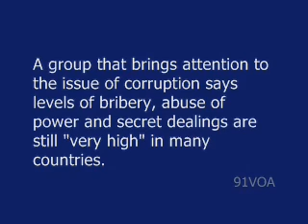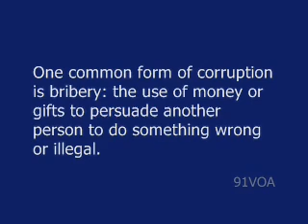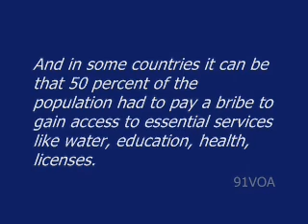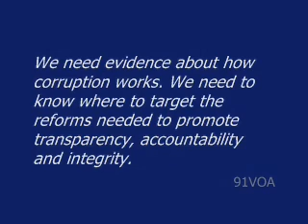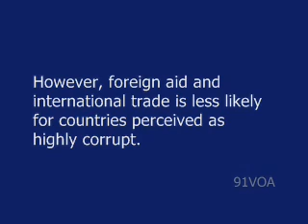[91VOA]Anti-Corruption Group Says Abuse of Power Still 'Very High' in Many Countries